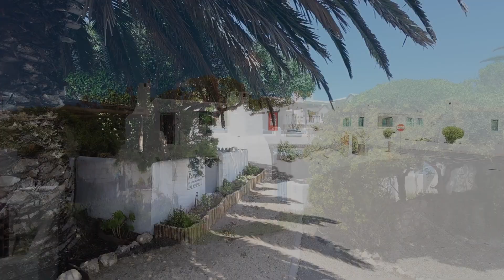West coast charm with superb investment opportunity in Paternoster.